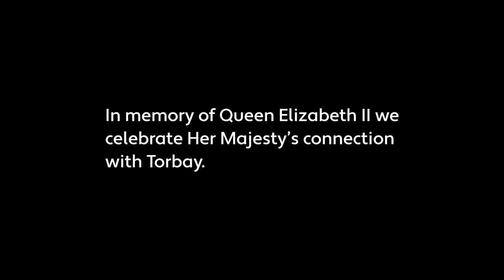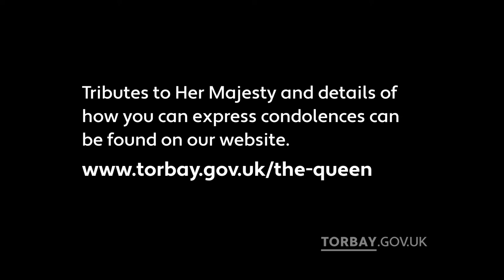Her Majesty's connection with Torbay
We join the nation in paying tribute to our longest reigning monarch, who sadly passed away on 8 September. In memory of Queen Elizabeth II, we celebrate Her Majesty’s connection with Torbay.

Tributes to Her Majesty and details of how you can express condolences can be found